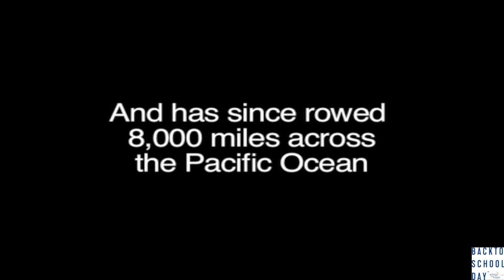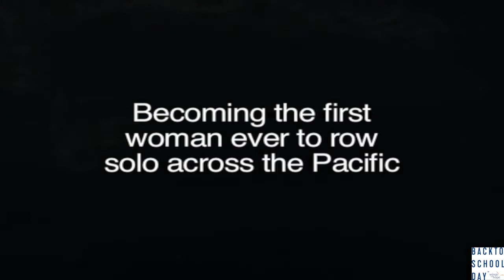Roz Savage How to Survive The Worst Storms – Motivational Speech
This is one of the best motivational speeches you could hear. Not content with life as a management consultant, Roz Savage decided to row three of the world’s oceans.
Roz Savage MBE delivers a moving lesson on how to survive rowing solo in the ocean, weathering the worst mental and physical storms.
Roz holds four Guinness World Records, as the first woman to row solo across three of the world’s oceans. She has rowed over 15,000 miles and was awarded an MBE in 2013 for services to environmental awareness and fundraising. She is currently a professor at Yale, and a recipient of the Yale World Fellowship for excellence in leadership.  Her lesson focuses on perseverance, determination, and finding true purpose in life.

This interactive masterclass was presented to an audience of senior executives and young people raising funds for the Wings of Hope Children’s Charity. The mission of Back to School Day is “We are All Students” – we are all on a journey of lifelong learning, whether we are a senior executive, or a young person.

(education and skills training for children around the world)
Follow on Instagram and comment on new speakers you’d like to hear from

Back to School Day was inspired by MBA students from the Class of 2018 at London Business School.
Event held on 21st January 2018, at Dulwich College, London